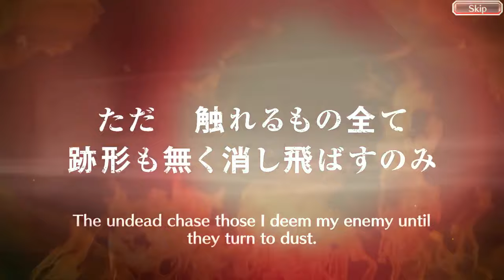🔥 ALL IN 🔥[ BLEACH BRAVE SOULS] TYBW Summons: Zanka no Tachi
Goin in for this old fart , 1/3